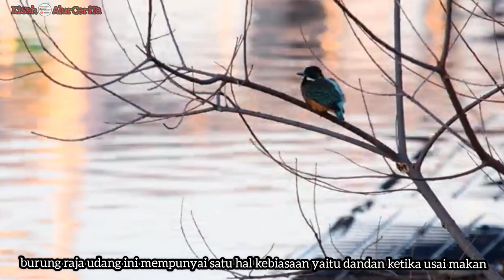Burung Raja Udang jantan ini yang di lakukan.?! Ketika musim kawin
Ini lah kisah burung raja udang jantan di musim perkawinan ia mencari makanannya untuk di serahkan ke betina dan anaknya pun kini belajar mandiri untuk mencari makan sendiri namun ia tidak bisa dan ini yang terjadi PENASARAN simak kisah cerita ini sampai selesai

nontonya jangan lupa sambil ngemil dan
minum kopi yah..

Sebelumnya kami minta maaf ya? kami belum bisa menyajikan conten tentang sticker..?
Nama channel kami tidak di rubah hanya saja mungkin tentang Conten-conten yang kami Rubah dan Conten saat ini:
SUSBCRIBE kalian sangat berarti buat kami
Biar kami semangat membuat conten-conten yang menarik untuk di sajikan

Terima kasih

By: admin